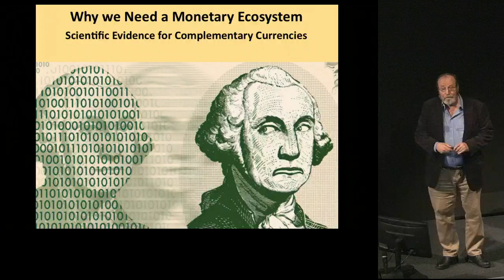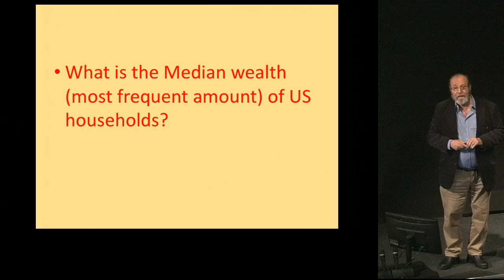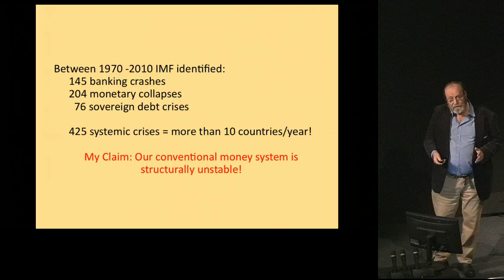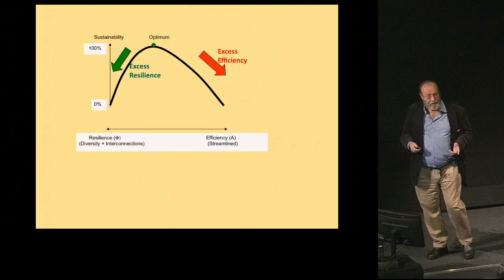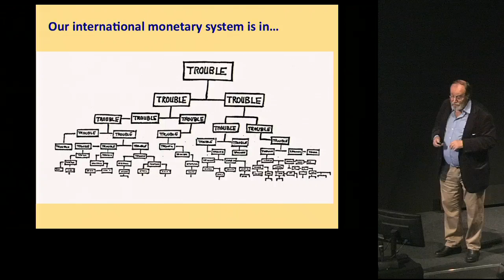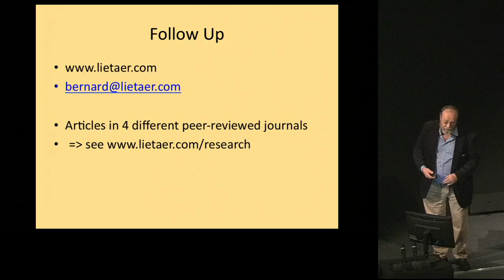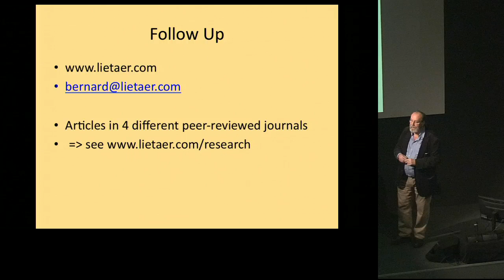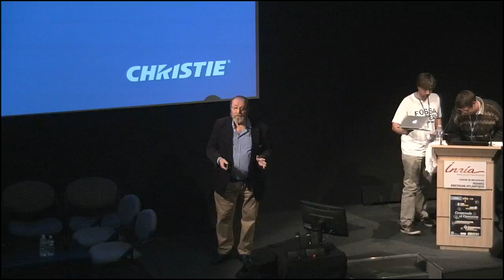Bernard Lietaer - Why we Need a Monetary Ecosystem, INRIA 2014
Scientific Evidence for Complementary Currencies, INRIA 2014. The current monopoly of conventional money is a main source for unsustainable behaviors. New currency designs among which crypto-currencies, but not only crypto-currencies ! − can contribute to make the necessary shifts more smoothly.